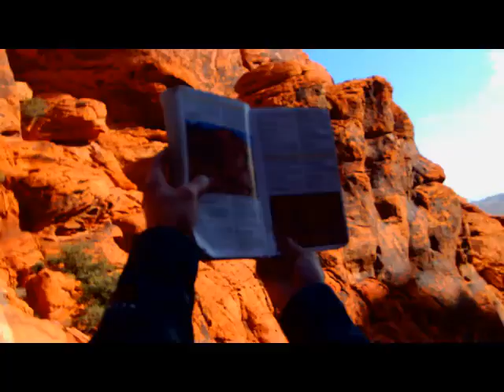Climbing Cut Your Teeth Wall In Red Rock NP, Las Vegas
Climbing Around Las Vegas in the Beauty of Red Rock National Park For Inner Peace and Transformation.